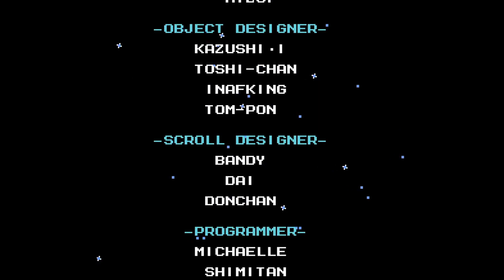Rockman 6: Shijou Saidai no Tatakai!! (ロックマン6 史上最大の戦い!) - NES - Full Walkthrough Gameplay (Longplay)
Rockman 6: Shijou Saidai no Tatakai!! (ロックマン6 史上最大の戦い!!)  for NES
Full Walkthrough Gameplay (Longplay)
Japonese version of Mega Man 6

Game Information from Moby Games

Published by Capcom U.S.A., Inc.
Developed by Capcom Co., Ltd.
Released Nov, 1993
Genre: Action
Perspective: Side view
Visual: 2D scrolling
Art: Anime / Manga
Gameplay: Platform, Shooter
Setting: Sci-fi / futuristic

In Rockman 6, the whole world is alive and buzzing with word of the 1st Annual Robot Design Contest. Hundreds of robot designers from all corners of the globe enter their most powerful robots into the contest in hopes of taking home the ultimate prize. The sponsor of the contest, the mysterious Mr. X, suddenly declares that he has decided on winners...and takes 8 of the Robot Masters for his own purpose...taking over the world!! Rockman confronts him and demands an explanation, and what Mr. X replies with shocks him. Mr. X declares to Mega Man that he had been using Dr. Wily as a puppet the entire time, and now he would take over the world, and nothing could stand in his way! Mega Man finally decides to stop Mr. X once and for all, and sets off to defeat his 8 new Robot Masters and then the madman himself!

Saori Tsubaki, Tsuyoshi Shinoda, Tomoaki Hirose, Miki Kawashima, Satoshi Sakamoto, Tomoko Miyamoto, Mitsumasa Nagaya, Tomohiko Sato, Waka Maeda, Kenji Tsujimoto, Takako Asami, Yasuko Watanabe, Seiichi Honma, Shigeharu Ueda, Katsuki Mugishima, Yuichiro Haruyama, Aya Hattori

Planner:  Turkey-613
Helper: Bambee, Mizu.
Object Designer: Kazushi Itō (as Kazushi·I), Toshifumi Ōnishi (as Toshi-chan), Keiji Inafune (as Inafking), Naoya Tomita (as Tom-Pon)
Scroll Designer: Eriko Bando (as Bandy), Dai, Miki Kijima (as Donchan)
Programmer: Michaelle, Nobuhito Shimizu (as Shimitan)
Sound Composer: Yūko Takehara (as Yuko)
Advisor: Masayoshi Kurokawa (as Patariro), Tatsuya Minami (as Hyper Mickey)
Super Test Player: Pukuchi (as Pukuchi)
Special Thanks: Hyper Bengie (as Hyper Bengie), Ryo Miyazaki (as Ryo), Duke, Kenichi Iwao (as Mokuo-Iwao)

Presented by Capcom